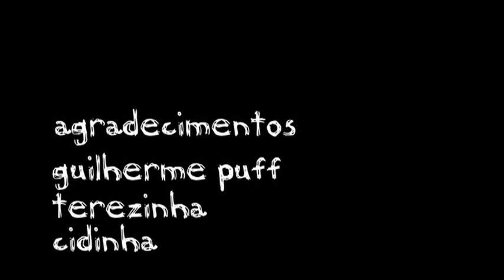Podcast CemporcentoSKATE - Guapiaçu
Município com pouco mais de 15 mil habitantes, localizada a 472km da capital paulista, foi integrada ao cenário do skate brasileiro do dia para noite.

O pequeno município de Guapiaçu, próximo à cidade de São José do Rio Preto, desde a inauguração de seu primeiro espaço para a prática do street skate, tem sido visitada por skatistas de diversas partes do país. Graças ao desenvolvimento e acompanhamento de skatistas engajados, como Flávio Lopes e Rodrigo Zaneli, a "Skate Praça de Guapiaçu" é um dos locais que mais tem atraído skatistas em busca de um local "legalizado", recehado de obstáculos de rua que beiram a perfeição para qualquer streeteiro.

Os skatistas e videomakers da CemporcentoSKATE, Renato Zokreta e Guilhermo Guillis, conferiram de perto tudo o que a "Skate Praça de Guapiaçu" pode proporcionar. Confira todads as possibilidades deste espaço, que serve de referência para o todo o país. A visita contou com a participação de Gian Naccarato, Fabio Castilho, Vinicius dos Santos, Kauê Figueiredo, Fer e os anfitriões Flávio Lopes e Rodrigo Zaneli "Batata".